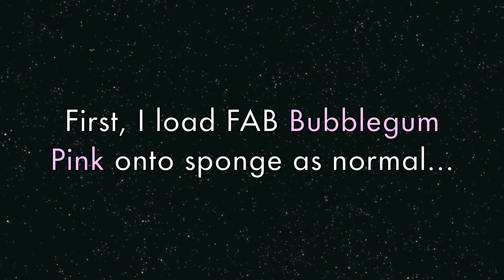Easy, temporary hair color streaking with FACE PAINT!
In this video, I use FAB Bubblegum Pink to add temporary streaks to match my face paint design! It's way less messy than hair chalk and washes out easily. Big thanks to face painting artist Léa Selley for the awesome idea!